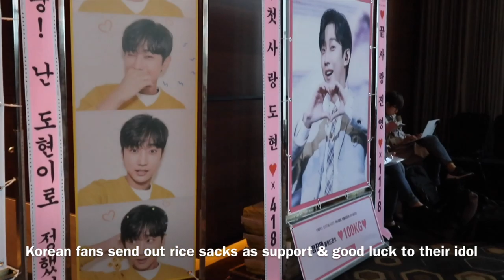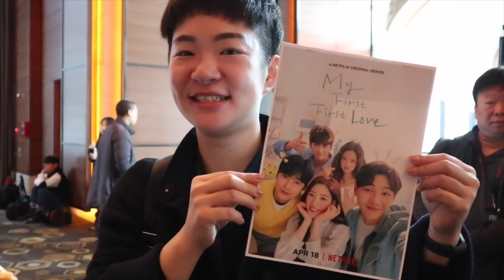Behind the scenes w/ Jisoo, Jinyoung, Jung Chae-yon & cast in new Netflix series original!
We covered the stars of Netflix’s first ever romantic comedy Korean original, My First First Love in Seoul. It’s showing on April 18. Cast includes Ji Soo, Jinyoung, Jung Chae-yon.